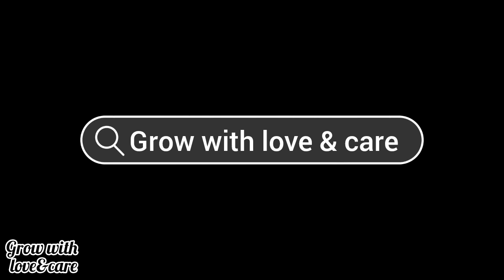आपके गार्डन को डेकोरेट करीये इन कलरफुल plants से...(21 colourful plants)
green plants me colour full plant add kar ke ek new look create kar sakte ho

plants colourfullplants colourfulplant for home#how to grow colour full plant at home